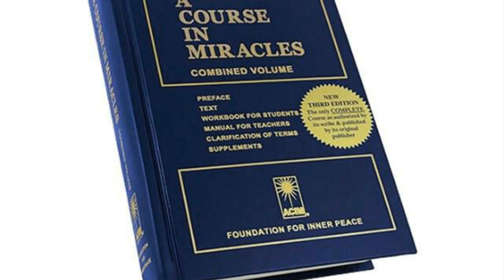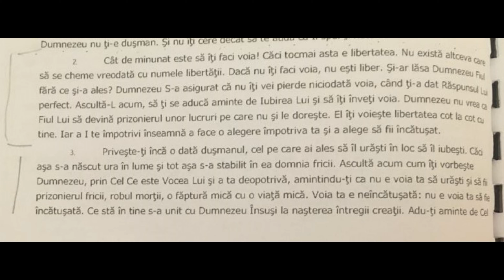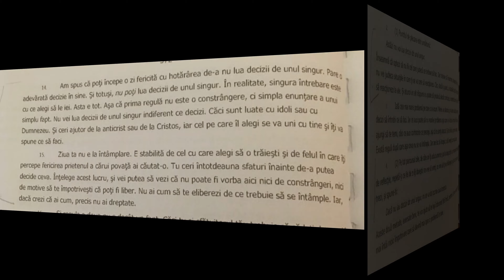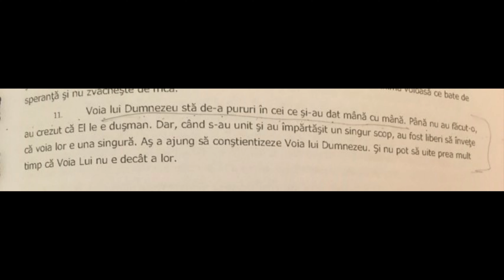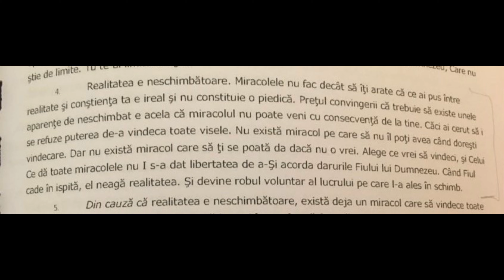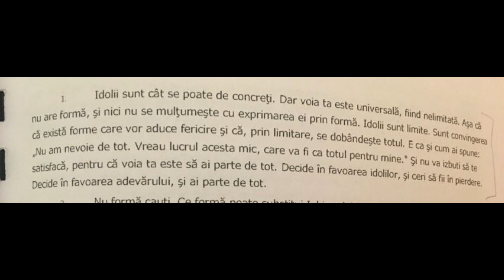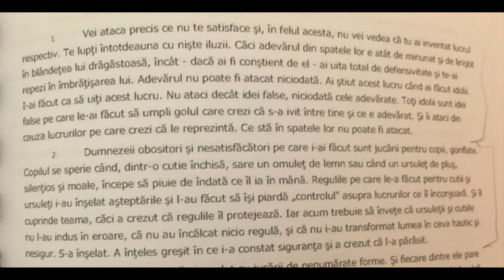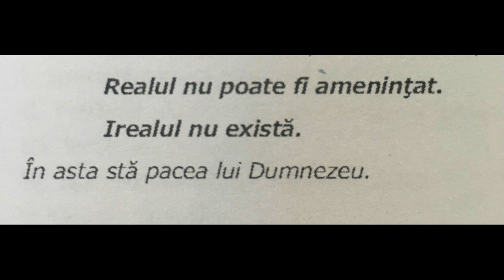Curs de miracole - 30. Noul inceput